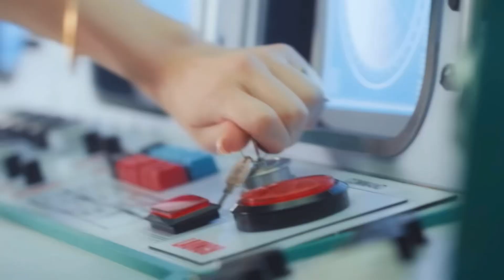this part made me remember bts